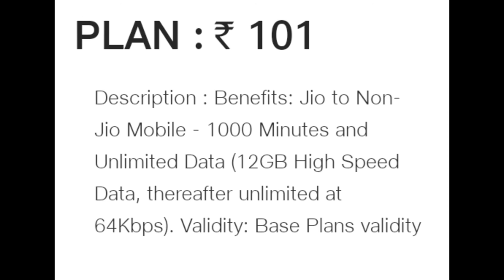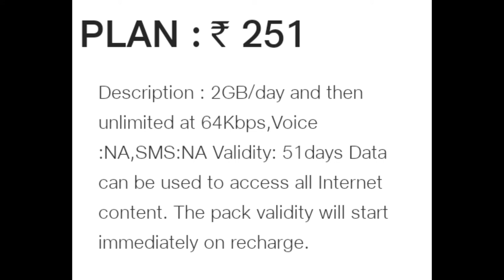🔥 Jio Double Loot Offer Free | Double Data And Minutes Pack | Tips & Tricks | Here On TheTechyZone 🔥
Guys We Are Here With Jio's Latest Double Data Offer Plans ,Top 5 Recharges Are Mentioned Here.